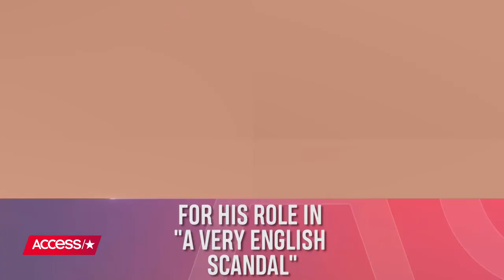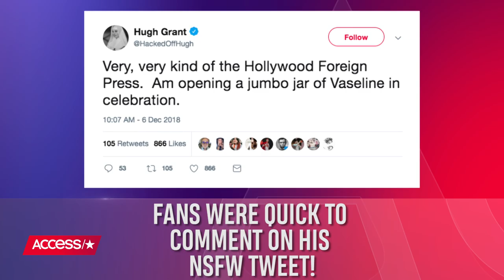Hugh Grant Makes A Totally NSFW Comment After His Golden Globe Nomination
Hugh Grant got a little too excited about his Golden Globe nomination! The actor took to Twitter to share a rather racy reaction to the honor. Watch to see what he said!